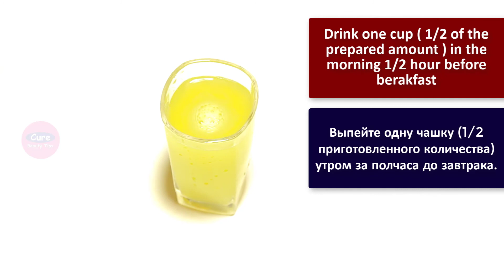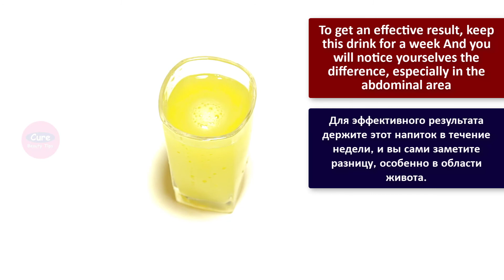One cup melts belly fat and loses 7 pounds in 7 days without diet or exercise